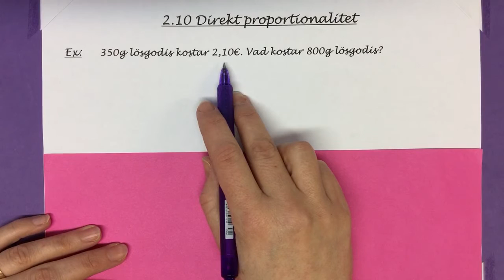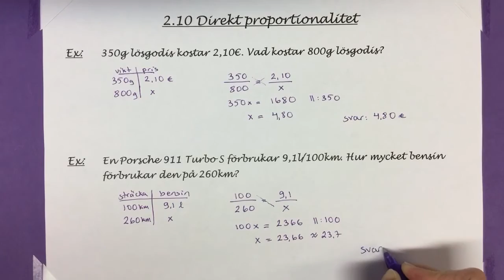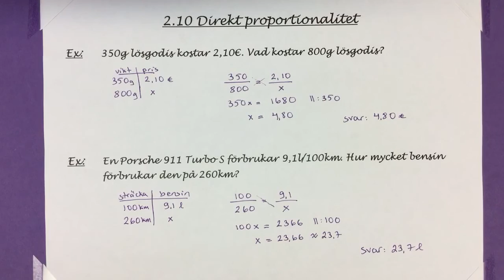K8 5.14.2a Direkt proportionalitet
Direkt proportionalitet
(Pi boken: Ma8 2.10 Direkt proportionalitet)